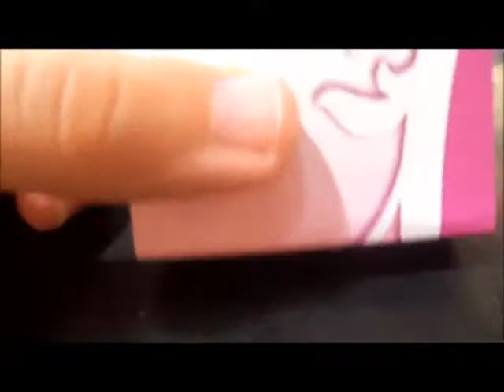Tutorial: Notebook para Barbie (2016)